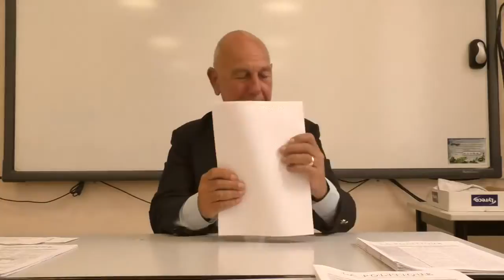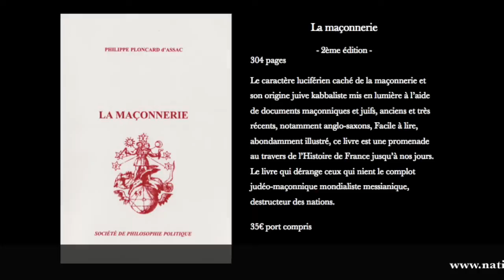Les Protocoles des Sages de Sion, clé de la subversion mondiale messianique